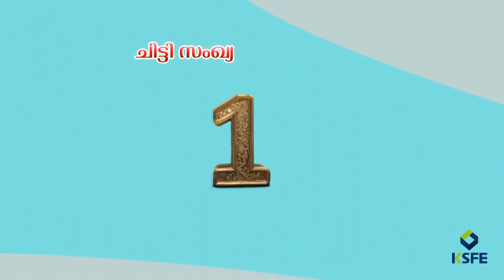ചേലക്കര ഗ്രാമപഞ്ചായത്തിൽ ഹരിത കർമ്മ സേന പ്രവർത്തനങ്ങൾക്കുള്ള വാഹനങ്ങളുടെ ഫ്ലാഗ് ഓഫ് നടന്നു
VCV NEWS

VCV NEWS CHANNEL
Wadakkanchery, Thrissur